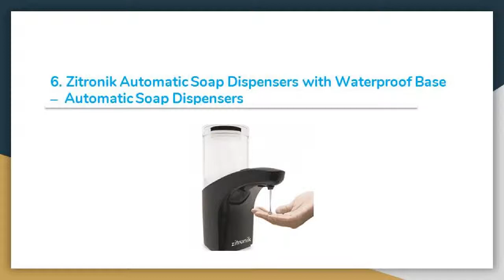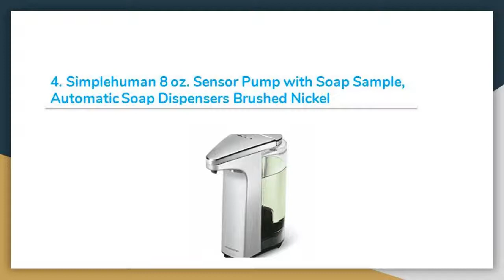Top 10 Best Automatic Soap Dispensers in 2019 – Buyer’s Guide